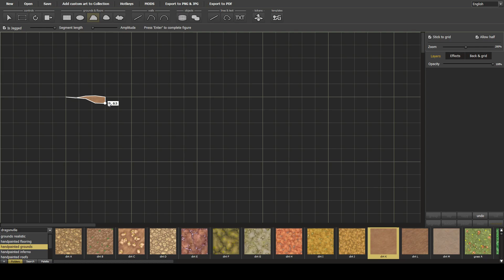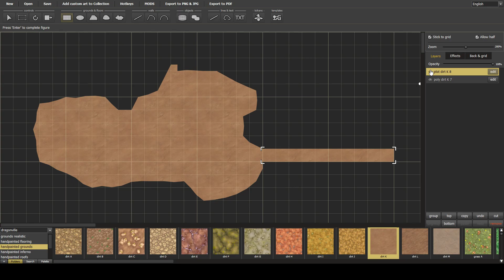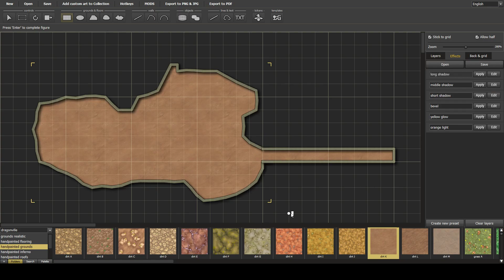Dungeon Painter Studio Jagged Polygon to Rectangle Join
Shows how to "join" (or should I say fake a join) between a jagged polygon and a rectangle.

Note: The video does use some right clicks that do not show up in the video, these are:

Right Click - Add a Wall
Right Click - Polywall to group of walls
Right Click - Group of walls to a pollywall

You are more than welcome to visit my unofficial DPS Discord channel